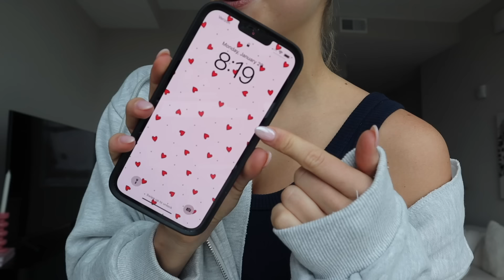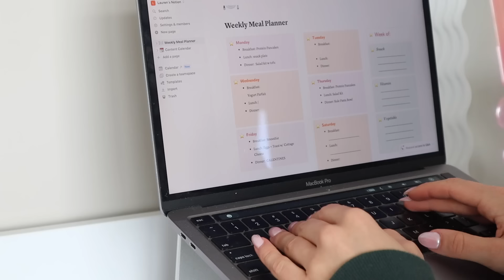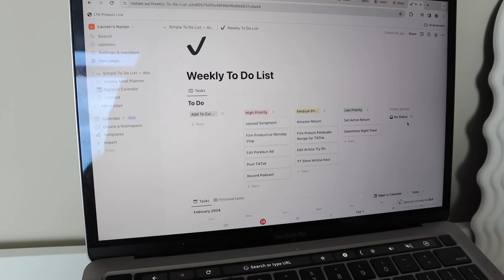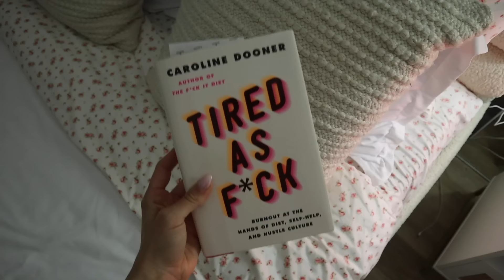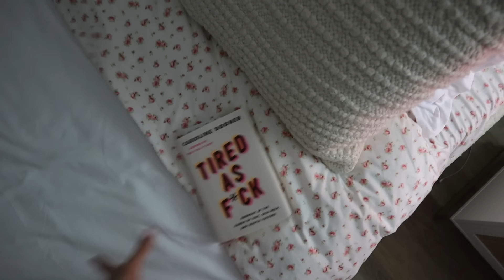VLOG: monday routine, weekly prep, how I plan (using notion + my planner), + hatch dupe unboxing!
LINKS:
Amazon Storefront
Health + Wellness Must-haves
Grey Hoodie
Workout Sports Bra
Workout Leggings
Ankle Weights
Skims Green Set (ON SALE)
Shark Flexstyle
Apple Dupe Headphones
Espresso Machine
Hatch Alarm Dupe
Food Prep Containers
Floral Sheets

In today's video, I bring you along my Monday routine! I share how i prep and plan for my weeks by using my weekly planner and notion, how I ingredient prep to stay on track with healthy meals throughout the week, and more! Hope you enjoy the video!